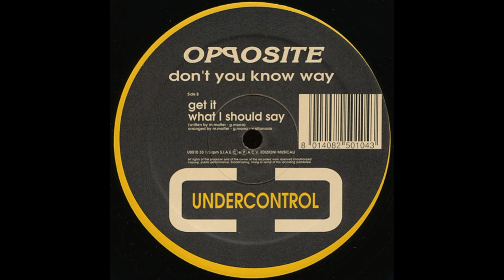Opposite - What I Should Say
Undercontrol – U0010 Italy